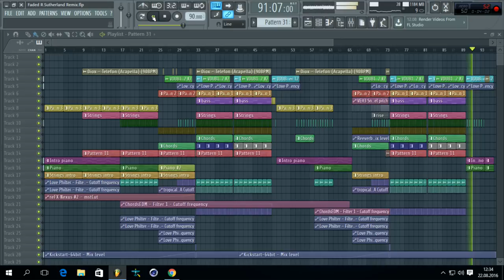diox telefon & Alan Walker - Faded ( REMIX_ aiter crkw